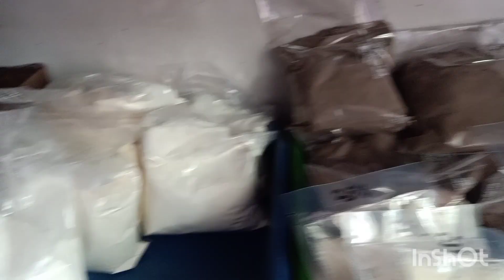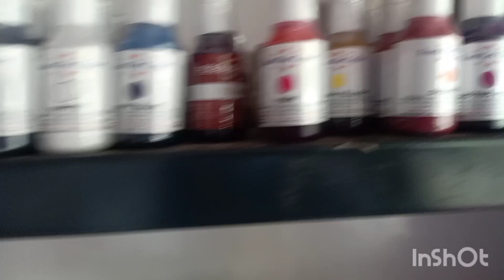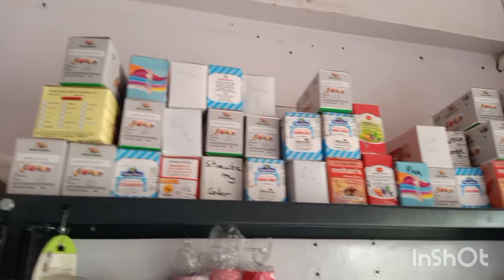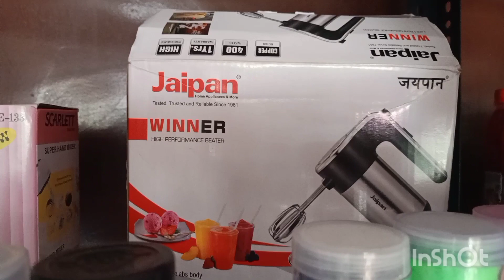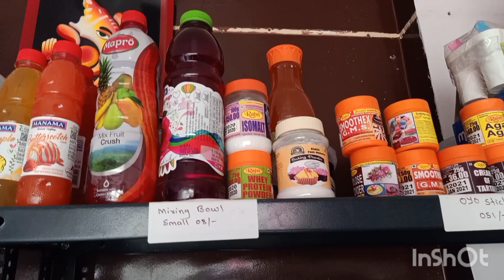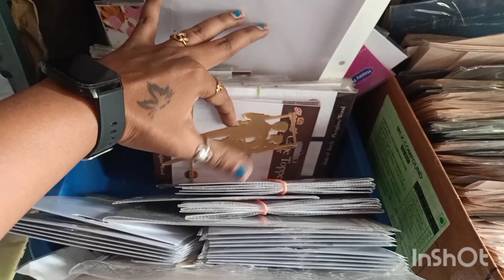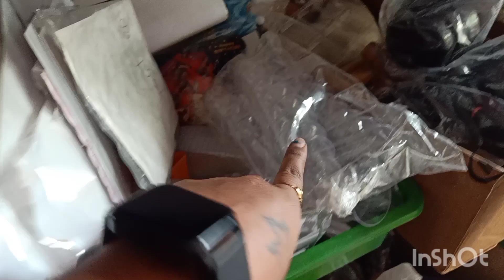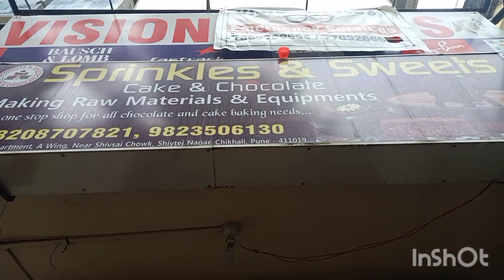Introducing Sprinkles & Sweets#Cake Baking Material#Chocolate Making Material#Equipments#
Sprinkles and Sweets  Shahunagar Chinchwad#

SK Enterprises : Mantri Heights Shaniwar Peth Pune